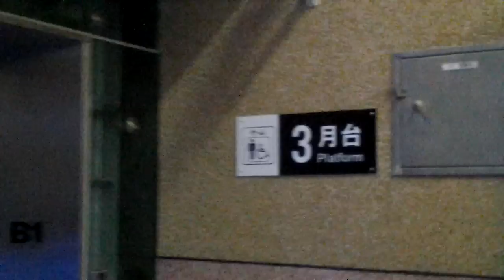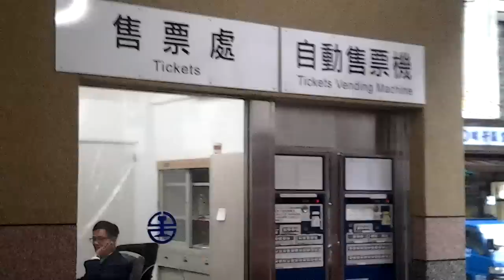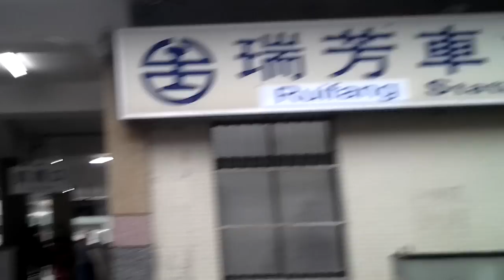台鐵瑞芳站3月台與後站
新設之海科館線與平溪線月台